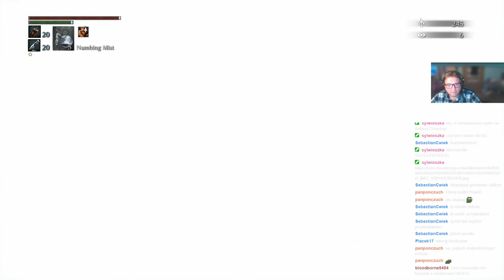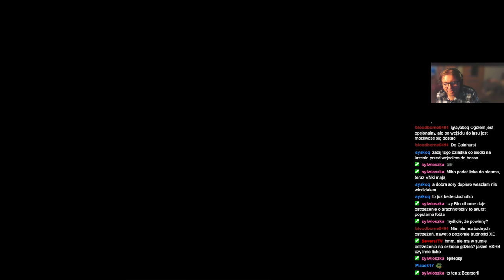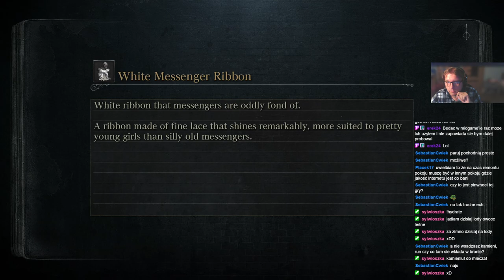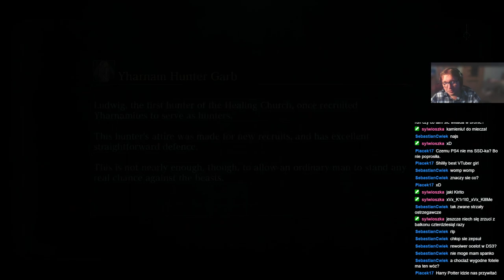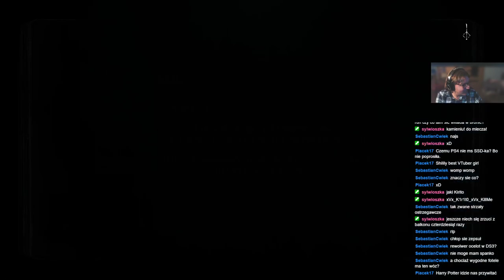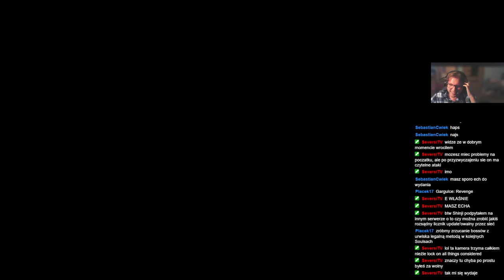ShinjiFaraday archiwum: Shinji (nie)umie grać w Bloodborne Gank Squad edition—3—7.08.2023